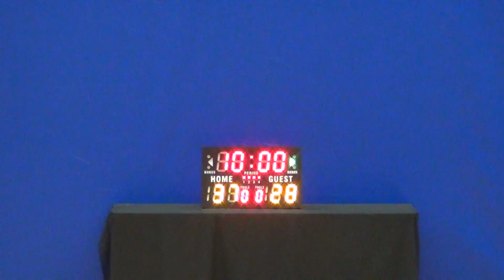20SEP15 Team M vs 金鴻紙業 Q3